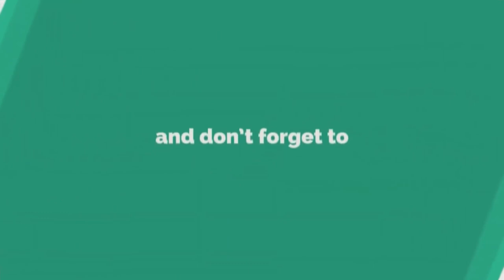CLAIRE.CONSTANT AU PORTUGAL|| SELECTION U17||HAITI POSIB KALIFIKASYON POU PEROU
SELECTION U17 HAITIENNE NAN DEBITE SEYANS PREPARASYON YO AVAN YO VOLE GUATEMALA, TOUT STAFF LA DEJA AN REP DOMINICAINE KOTE YAP TRAVAY POU KAPAB FE YON BEL PAKOU NAN DENYE FAZ LA. YO TRE MOTIVE POU JWENN KALIFIKASYON YO.